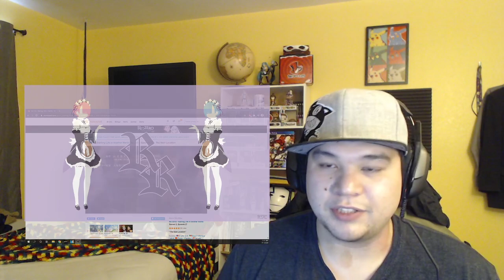Re:Zero kara Hajimeru Isekai Seikatsu Season 2 Episode 2 Reaction!